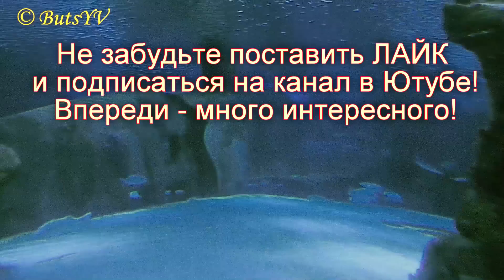Подводный мир. Релакс видео. Underwater world. Relax video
В фильме показаны причудливые рыбы и другие обитатели океанов и морей в движении в сочетании с медленной успокаивающей музыкой.
      Просмотр этого фильма и прослушивание такой музыки оказывает целебное воздействие на нервную систему человека, который виртуально оказывается среди природы. Он отключается от насущных проблем, снимается его стрессовое состояние и улучшается настроение. Лечебный эффект таинственного подводного мира очень стоек и чрезвычайно полезен.
     В видео - красивая спокойная фоновая музыка, субтитры на английском языке. При просмотре видео они автоматически могут быть переведены на любой другой язык.
      In a film freakish fishes and other dweller of oceans and the seas in motion in a combination to slow calming music are shown.
     Viewing this movie and listening to such music has a curative effect on the human nervous system. He disconnects from pressing problems, relieves stress and improves mood. The therapeutic effect of the mysterious underwater world is very stable and extremely useful.
         Beautiful background music, English subtitles. When watching a video, they can automatically be translated into any other language.